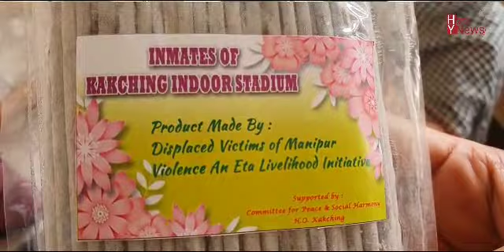Products worth Rs. 85,000/- procured from six Relief camps under Eta's livelihood initiative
As part of Eta's peace initiative and to build a livelihood process Eta had chosen 6 relief camps to focus their longer-term effort - namely, to provide skill training and livelihood assistance, in addition to relief supplies.

Sophia Rajkumari, chairperson of Eta said their goal is to initiate a basic livelihood cycle for the victims of the current violence by enabling them to acquire some preliminary skills. In addition to the training, they are providing the victims with some initial micro capital to seed their ventures, and seeking to connect them to potential markets and customers. She further said their initiative will lead to a longer-term, sustainable path of financial independence for the victims and their families, while also providing a sense of empowerment that helps with their psychological recovery from the horrors they have faced.

So far the Eta group have managed to procure and sell products worth Rs. 85,000/- from their chosen 6 relief camps. The women who received skill training through the Eta initiative have now applied themselves to produce a significant quantity of agarbatti, candles, iron baskets, and moras, said Sophia Rajkumari.
The chairperson of Eta also requested all to assist with their livelihood initiative at the relief camps. The group seeks urgent help to find buyers for the products manufactured by the women of these camps as they are procuring the finished product from six relief camps on a large scale.

Sophia said that buying their products or helping find buyers among your family and friends - will go a long way in encouraging these women to persevere, while also providing much-needed financial independence to them during a time of great hardship.
For product inquiries please contact the given number of ETA:
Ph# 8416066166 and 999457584